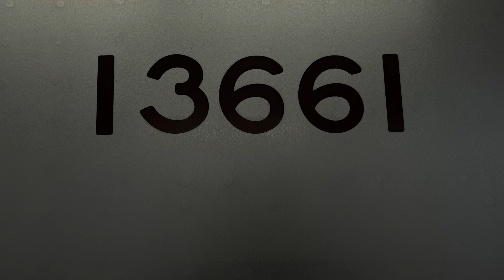10030系走行音